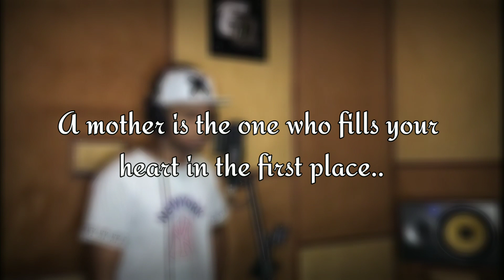AMME OFFICIAL LYRICS VEDIO. [DAMMSON FT. ROCKIE X THARU ]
Dammson -

composed by - sandaru thashmika
lyrics by - dammson x rockie
recorded by - EQ STUDIO
mixed by - isiru ranawalage
master by - isiru ranawalage
vedio by - kasun dilhara

lyrics -
හැමදාම මාව සතුටු කලේ කාන්තාවක්.
මගේ දියුණුව දකින්න  එයා කලා ආසාවක්
ඉල්ලන හැමදේම දුන්නා නැහැ තන්හාවක්
ආදරෙයි හැමදාම අම්මේ ඔයා දේවතාවක්

අංක එක ඔයා තමයි අම්මේ මගේ ලෝකේ
වෙන කාටවත්ම ඒ තැන ගන්න බෑනේ.
කියල නිම කරන්න බැහැ ගතිගුණ ඈගේ
මම සින්දුව අම්මේ ඔයයි මගේ තාලේ

අම්මේ මම ඔයාගේ හැම දාම පුංචි පුතා වෙලා
ඉන්නම් හැම දාම ඔයා දෙන සෙනෙ හස
නෙලා
ඔයාගේ හිනාව යන්න දෙන්නේ නැහැ කව දාවත් තලා පෙලා
අම්මා කියන වචනෙට හැම දාමත් ගරු කළා

උණහපුලු අම්මා උගේ පැටියට දයාව
සතෙක් කියල නැහැ ඒක තමයි උගේ රටාව.
ඔයා කලාකරුවෙක් මම තමයි ඒකේ කලාව
රැක ගන්නම් හැමදාම අම්මේ ඔයාව.

කිරි සුවදයි නුබ ලගමයි අම්මේ.
පටුමග යන දැක නතර කලේ අම්මේ.//

සුසුම් සලන හන්තානයක.
කදුලු ගලන මදයහනයක .
එක සුදු පැහැ මලක් වෙලා.
නුබ පිපුනිද මගේ ලොවට.

කදුල ඉතින් නුබ පලයන්.
සුසුම මාව අතඇරපන්.
දැවෙන හිතට පවනක් වී.
ලග ඉන්නට ඉඩ දීපන්.

ඈ ගියාලූ මන් දාලා.
සුසුම් කදුලු රන්දලා.
හැරයන කදුලද සුසුමද.
යන්න එපා මන් දාලා.

හද බැස යන පුරහද දවස්.
දුටුවද නුබත් ලාවට.
දෙනෙත් අගින් වැව් බැම්මක.
හීනයක් විස පෙව් කාලයට.

වැදූ මව මහ මග තනිකර දමලා.
දරුවෝ ඇත එය අමතක කරලා.
මුසා බසට රැවටුන මව් ගැන සිතලා.
දරුවන් ගියේ මව් සිගමනටම දාලා.

දුකට මුල තමයි කෘතගුණ නැතිවීම.
දුකට මුල තමයි කිරි ගස වැනසීම.
දුකට මුල තමයි වැදූ මව රැවටීම
දුකට මුල තමයි වැදූ මව වැනසීම.